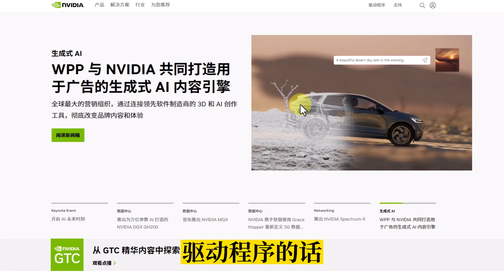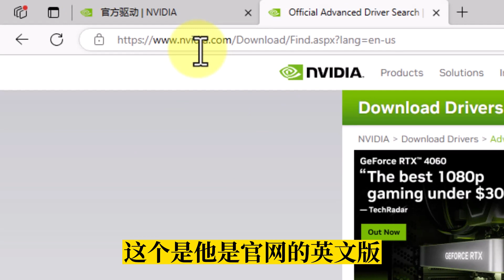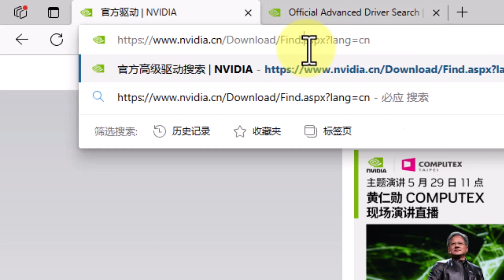英伟达显卡驱动在win10和win11安装不上？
📲出国用eSIM卡： (回国使用更佳)